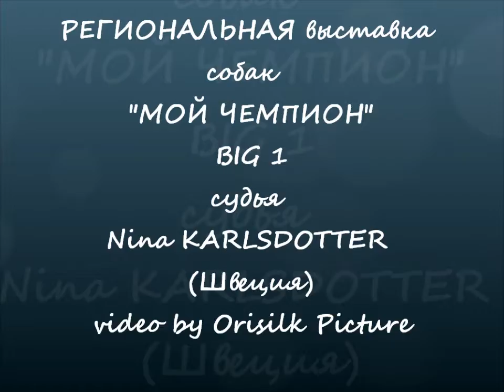МойЧемпион BIG1 21/08/2011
РЕГИОНАЛЬНАЯ выставка собак всех пород (САС-КЧФ) - "МОЙ ЧЕМПИОН"
организатор - КО "Терра"
БИГ 1
Nina KARLSDOTTER